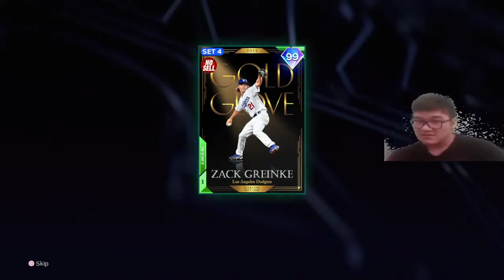ZACK GREINKE Es El PITCHER Más INFRAVALORADO De MLB THE SHOW 23!!